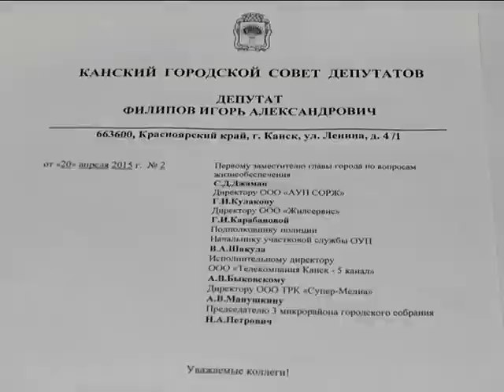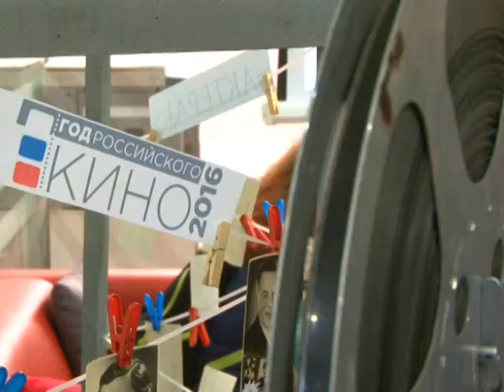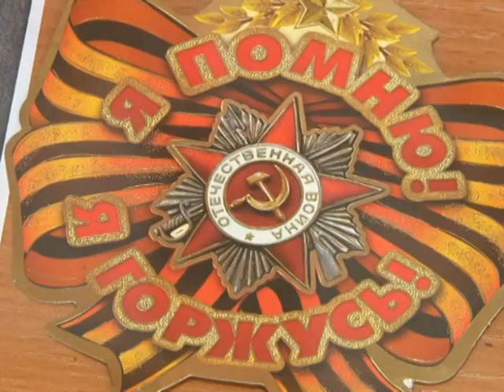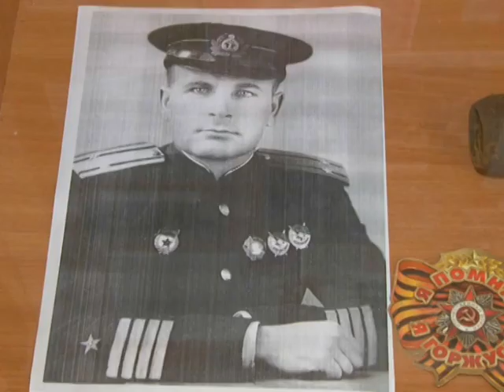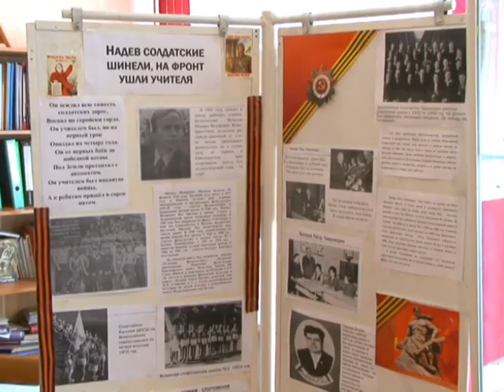Новости 2016 04 25